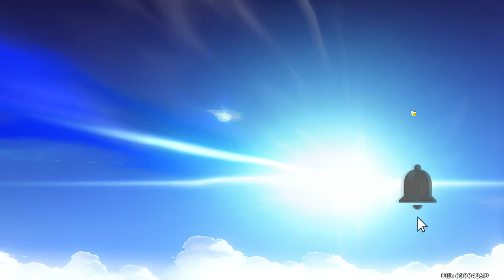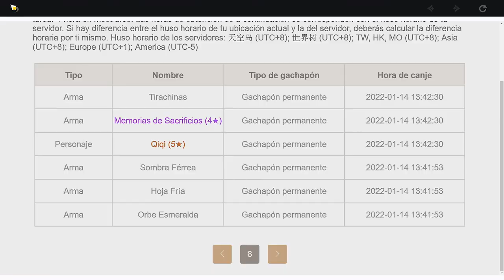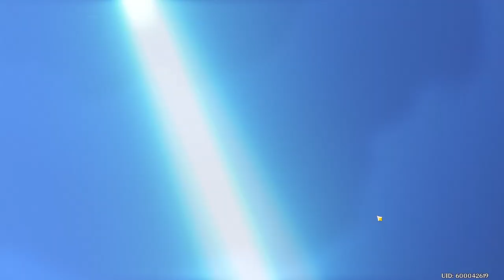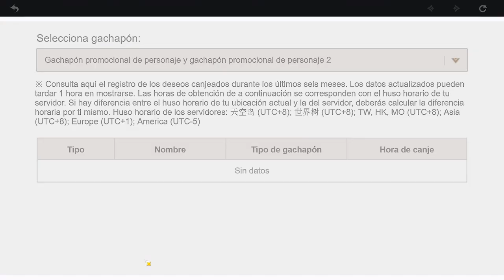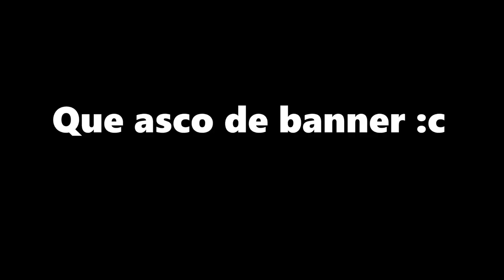RAPIDO sin DOLOR ❄️TIRADAS al BANNER PERMANENTE Tirando AL banner mas MIERD... 🤢 - Genshin impact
✅RAPIDO sin DOLOR ❄ TIRADAS Banner PERMANENTE el banner mas MIERD. 🤢|| Genshin impact

Si estas leyendo esto felicidades eres de los pocos que lo hace UwU.
pd: necesito más ram en mi pc xD

Etiquetas